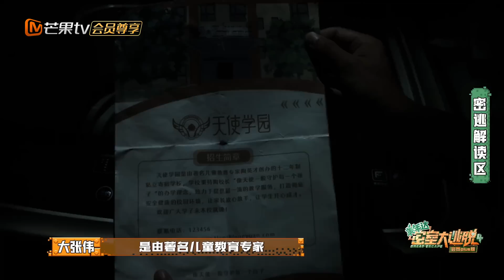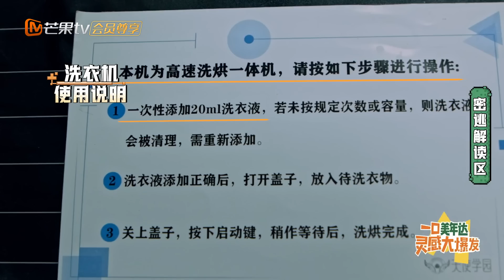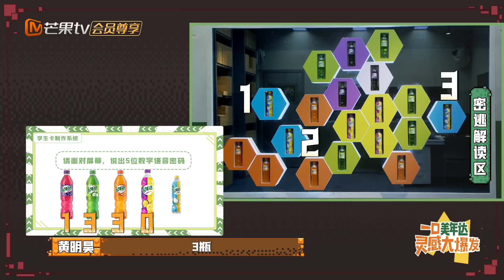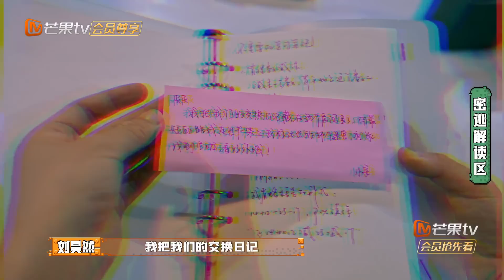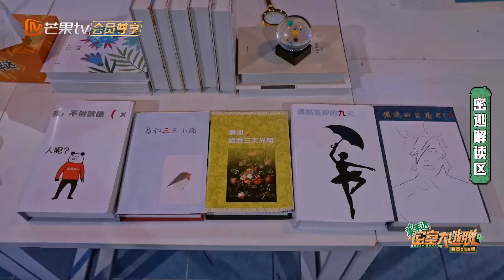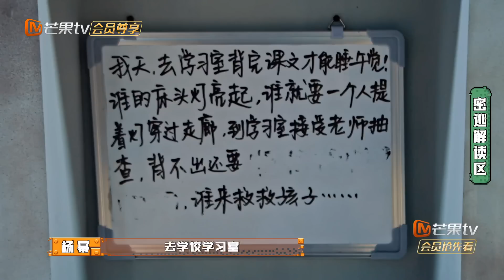【未播精华版】《密室大逃脱4》第5期：爆笑！杨幂抓NPC问路 大张伟被吓到“爬墙”！Great Escape S4 EP5丨MangoTV